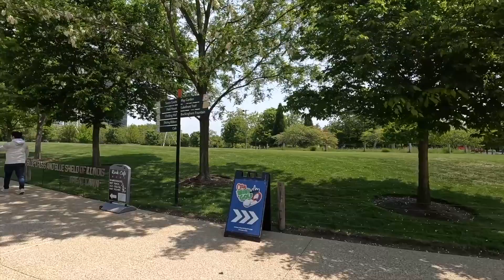Le Millennium Park de Chicago.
Se promener dans le centre-ville de Chicago.